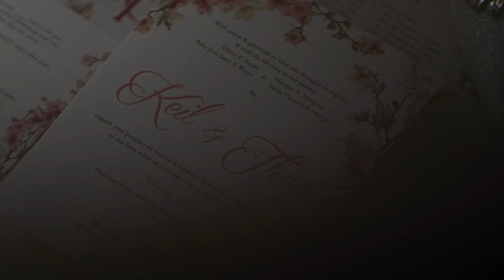Keil and Thea: Wedding at Our Lady of the Abandon